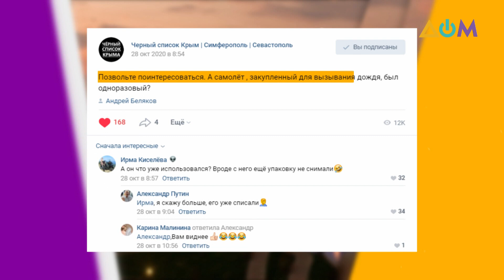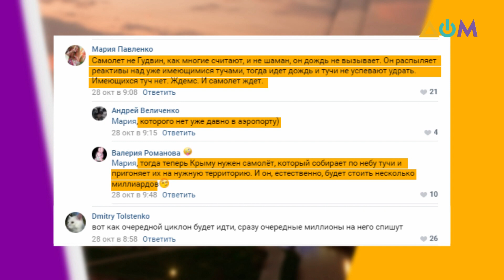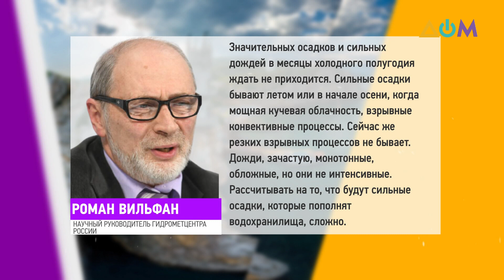В Симферополе ужесточат график подачи воды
Не по три, а по два часа утром и вечером. Именно таким образом в Симферополе могут изменить график подачи воды. Сергей Аксёнов, "глава" Крыма, уже и сам называет такую картину "дном". Хотя ещё пару недель назад российские "власти", после многочисленных просьб и жалоб горожан, задумались над тем, чтобы изменить график хотя бы в выходные дни. Ситуацию усугубил и отопительный сезон.
Подробнее об этом – в блоге журналистки из Крыма Милены Амеди.